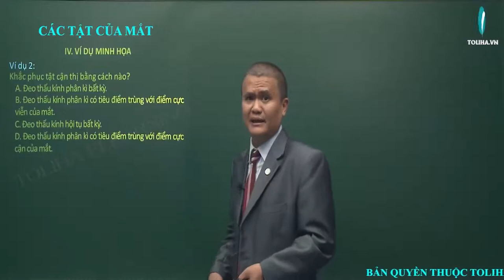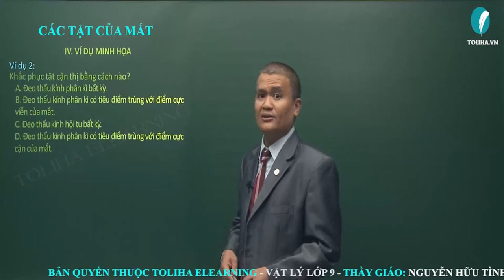Các tật của mắt - Quang Học - Vật Lí 9 ( ví dụ)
VÍ DỤ - CÁC TẬT CỦA MẮT